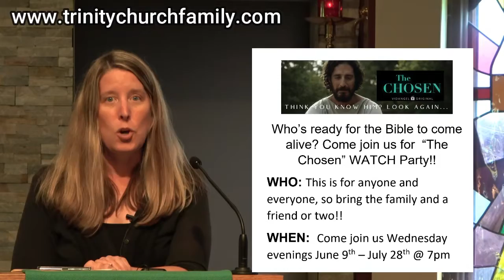Worship Announcements 7-25-2021